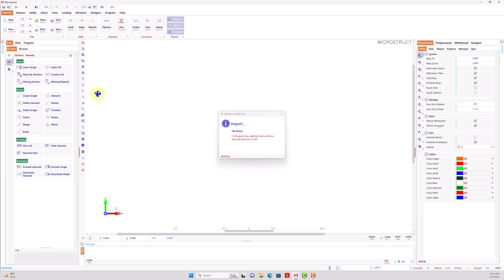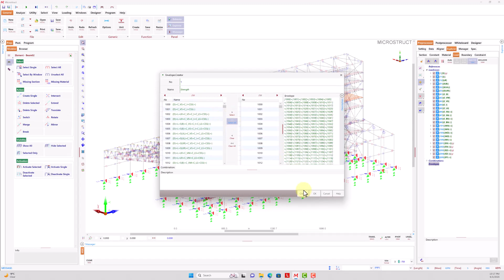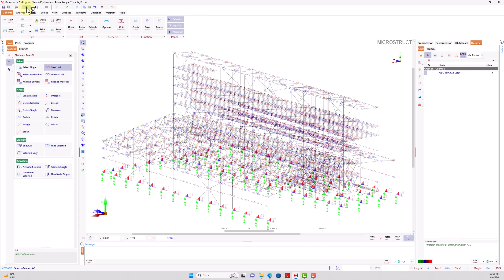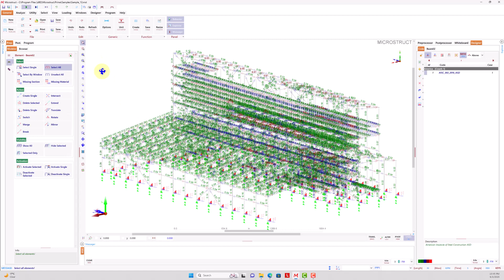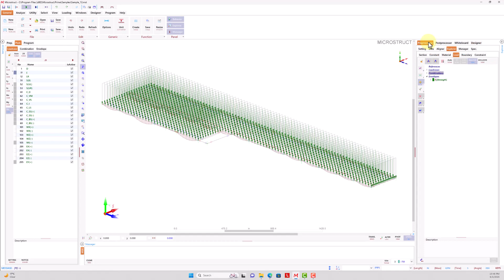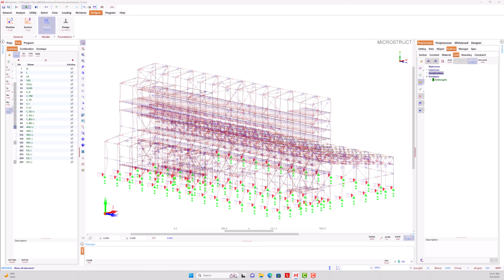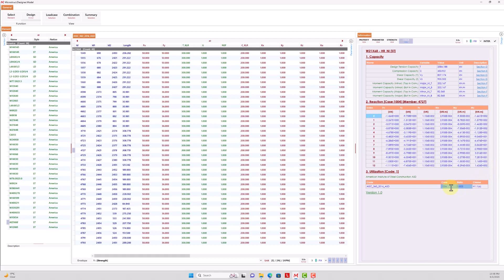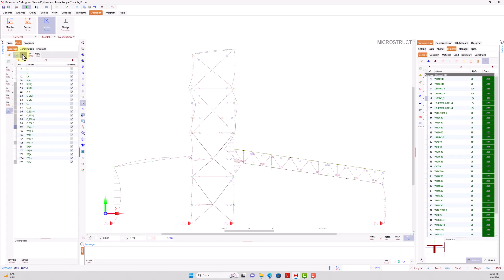01 Import STAAD Large Model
This is a sample of importing a large STAAD model. The following example demonstrates the process of importing a complex and extensive STAAD model. Importing such a model involves handling a significant amount of data and ensuring its accurate interpretation within the software. By showcasing this sample, we aim to illustrate the effectiveness and reliability of the importation process, even when dealing with large and intricate STAAD models.